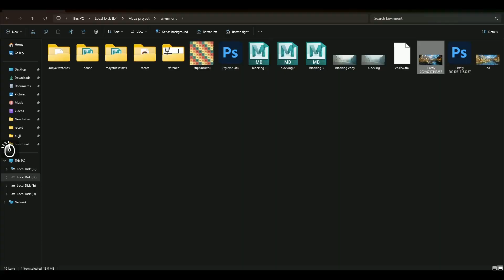"Timelapse: 3D House Modeling in Maya | Stunning Architectural Workflow"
"Watch this incredible timelapse as I create a detailed 3D house model in Autodesk Maya! From basic blocking to fine details, this video showcases the entire workflow, perfect for beginners and experts alike. Learn tips and techniques for efficient modeling and get inspired to create your own architectural masterpieces.

🎥 Tools Used:

Autodesk Maya
[Optional Rendering Software, if used]
💬 Have questions or suggestions? Drop them in the comments below!